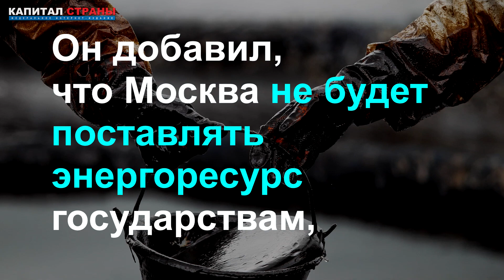Минфин: Россия будет торговать нефтью только по рыночным ценам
Глава Минфина РФ Антон Силуанов в беседе с телеканалом «Россия 24» заявил, что наша страна будет торговать нефтью только по рыночным ценам. Также он рассказал, что потолок цен негативно отразится на рынке. Подробнее
Читайте наши материалы: